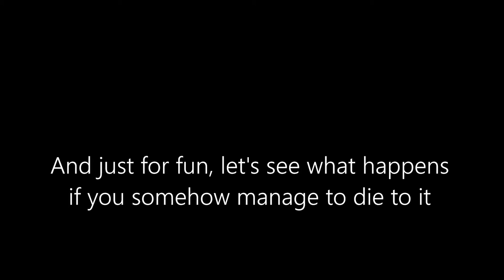Spooky's Jumpscare Mansion: Specimen 2 Guide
Guide to beat, well, the easiest Specimen in the game...

(There has been an update to the game, Specimen 2 is a bit faster than before.)